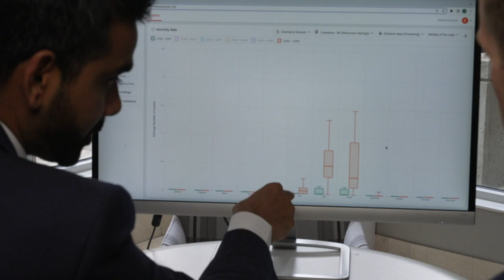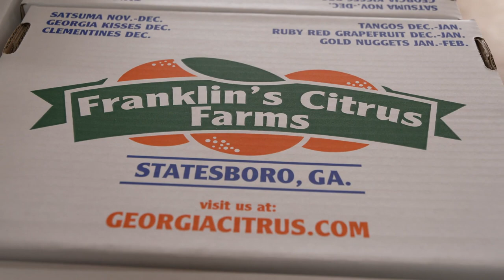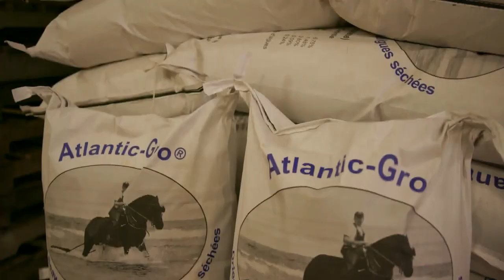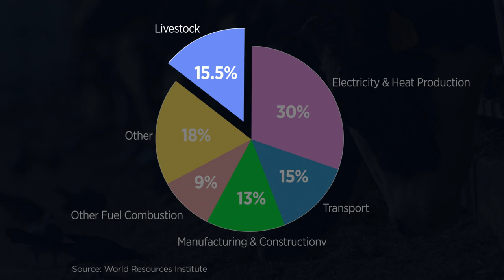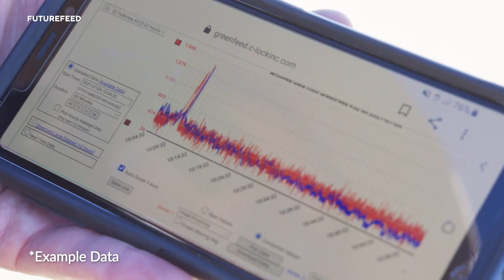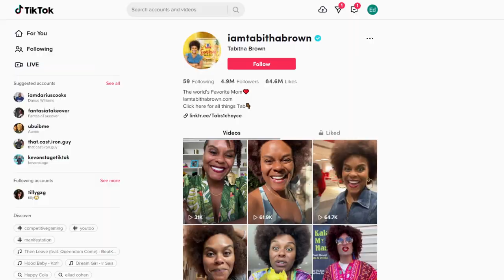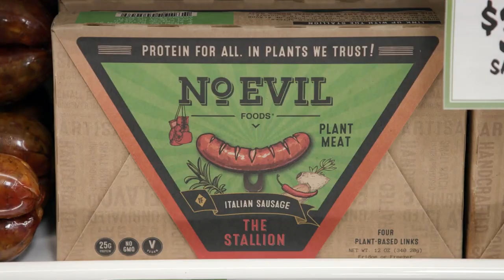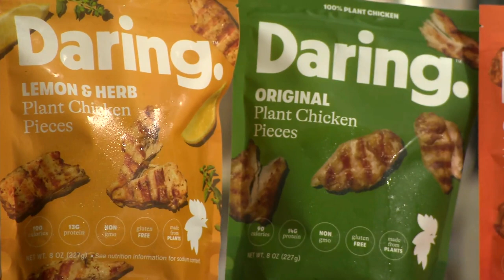How global warming is affecting our food and where it’s grown | ClimateWatch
In this episode of “ClimateWatch,” CBS News Senior Environmental Correspondent Ben Tracy explores how climate change is already impacting what we eat, from where it’s grown to how it’s raised or harvested.